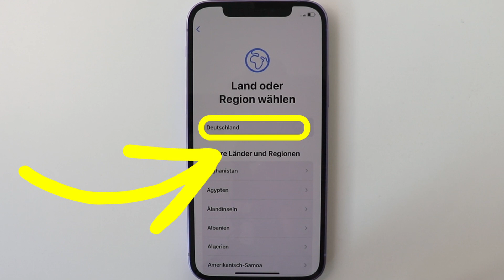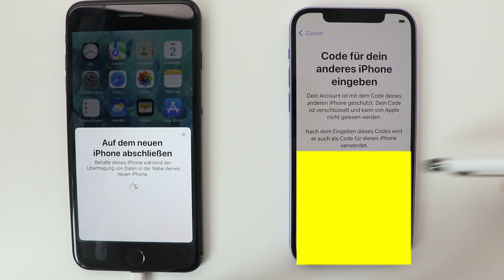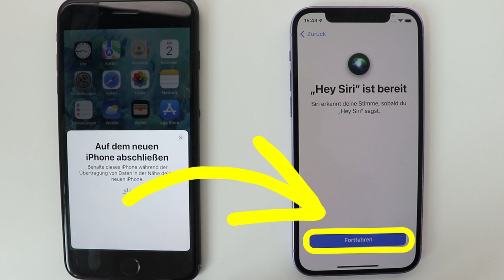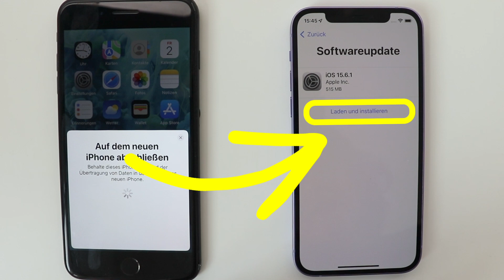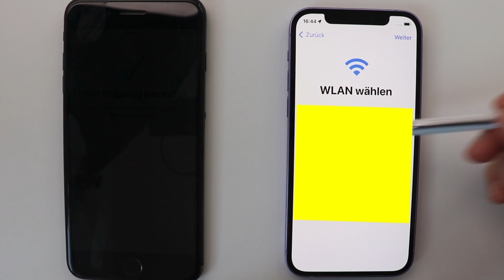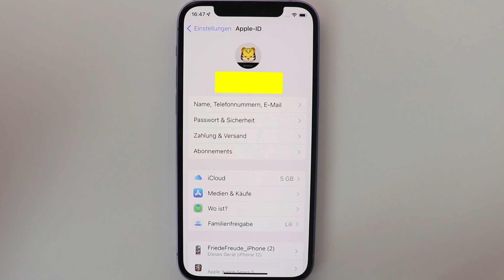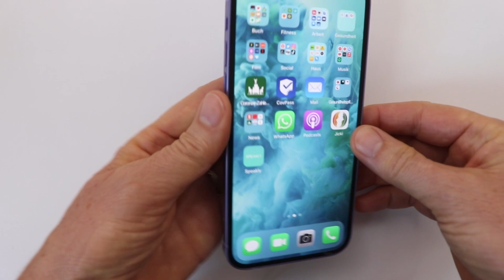iPhone 12 anmelden und Daten vom alten iPhone auf das neue iPhone überspielen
Zum Glück ist es so einfach alle Apps und Daten von einem alten iPhone auf ein neues iPhone zu überspielen.
Was brauche ich dafür: das alte iPhone und den Code zum Entsperren, das neue iPhone, SIM-Pin, die E-Mail Adresse zum Apple Konto und das Passwort für das Apple-Konto und eine WLAN Verbindung.
So ganz neu ist mein iPhone 12 nicht - ich habe es gebraucht gekauft. Im Video zeige ich, wie ich alle Daten und Apps von meinem alten iPhone 7 Plus auf das iPhone 12 überspiele. Dafür muss man sich etwas Zeit nehmen. Da ich es gebraucht gekauft habe, muss ich auch noch die neueste Software installieren. Auch das ist kein Problem - braucht nur etwas Zeit. Zum Schluß muss ich noch die SIM-Karte aus dem alten iPhone rausnehmen und ins neue iPhone reinstecken. Danach noch das Apple-Konto auf dem neuen iPhone eingeben und natürlich die SIM-Karte mit der SIM-Pin freischalten. Und dann kann es los gehen mit diesem tollen iPhone 12. Natürlich gibt es auch noch den iPhone Kurs mit allen 50 Aufgaben demnächst in diesem Kanal.
Viele Spaß mit diesem Video :)

0:00 iPhone Übertragung starten
3:34 Software-Update
5:29 SIM einlegen

Sie wollen den Smartphonekurs mitmachen? Hier können Sie das Buch zum iPhone Kurs bestellen.  Der BILDNER Verlag hat ein eigenes Versandzentrum und so kommt Ihr Buch schnell an: